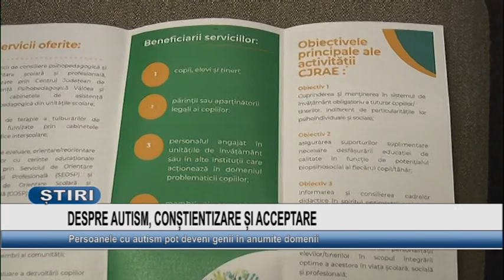DESPRE AUTISM, CONSTIENTIZARE SI ACCEPTARE